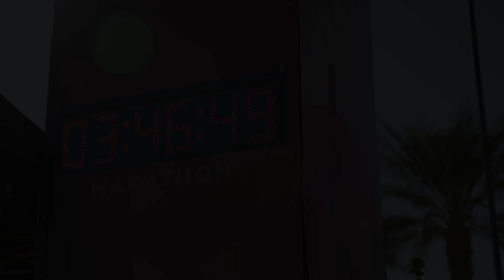2023 Mesa Marathon Half Marathon: Kevin Minor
Kevin Minor in the 2023 Mesa Marathon Half Marathon.